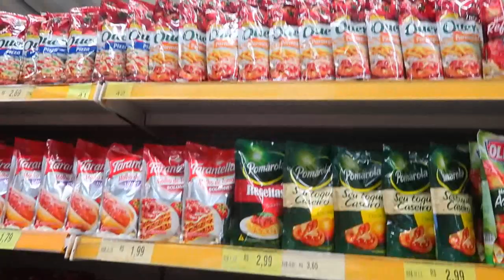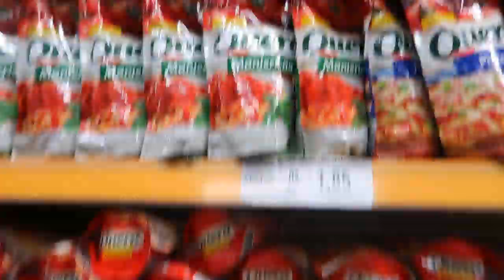Pizza de Liquidificador: PARA QUEM NAO SABE FAZER PIZZA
INGREDIENTES

1 XICARA DE LEITE
1 OVO
1 COLHER DE CHA DE SAL
1 COLHER DE CHA DE AÇUCAR
1 COLHER DE SOPA DE MARGARINA
1 XICARA E MEIA DE FARINHA DE TRIGO
1 COLHER DE CHA DE FERMENTO
RECHEIO/COBERTURA A GOSTO

DARIO PRIOLLI
Caixa Postal 32
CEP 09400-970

bjos